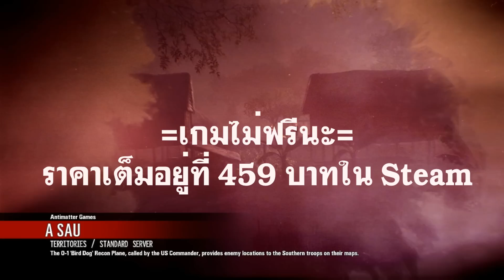Rising storm 2 Vietnam war : #1 โป๊ะ หัวแตก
[ไทย Thai] Rising storm 2 Vietnam war : #1 โป๊ะ หัวแตก
เกมไม่ฟรีนะครับ